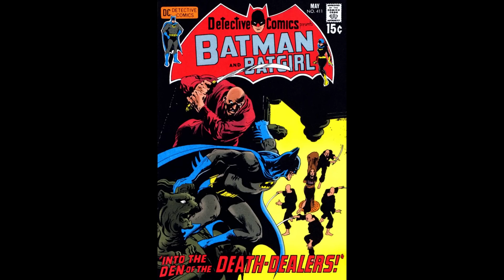The Facts Don’t Care About Our Feelings Either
THIS WEEK IN MARVEL
Talking G.O.D.S. with Jonathan Hickman